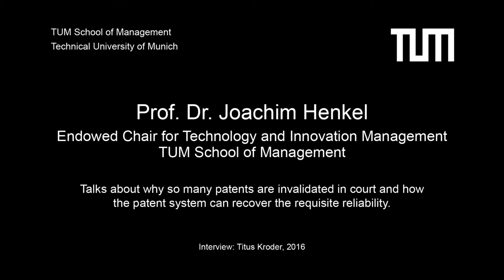Prof. Dr. Joachim Henkel: causes of patent invalidation and ways for the patent system to recover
Interview with Prof. Dr. Joachim Henkel, Endowed Chair for Technology and Innovation Management at TUM School of Management

In this video, Prof. Henkel explains the concept of patent infringement and invalid patents, and how about 50% of all patents can be deemed invalid if challenged in a court of law. Then the professor dives into the detection of these invalid patents and its implication for the patent holders as well as other competitor companies.

Finally, he talks about his recent research on this issue and what solutions have they concluded from the research findings.

► To learn more about the patent and licensing services offered by TUM, please visit:

At TUM School of Management, we carry out teaching and research at the intersection of management, engineering, natural, and life sciences. Located in the heart of Munich, a thriving city in one of Germany’s most prosperous regions, we enjoy an academic, cultural, and economic infrastructure that attracts talents from all over the world.

Since its foundation in 2002, the faculty has been engaged in a broad range of research projects that bridge the gap between disciplines. Our research focuses on future trends and real-world solutions that advance innovation-driven businesses and benefit society. Our highly motivated, international student body, and strong network with renowned universities and management schools all across the globe guarantee a global perspective, while comprehensive industry know-how is ensured through strong collaboration with our corporate partners. Together, we create a dynamic, inspirational, and international community. Be a part of it!